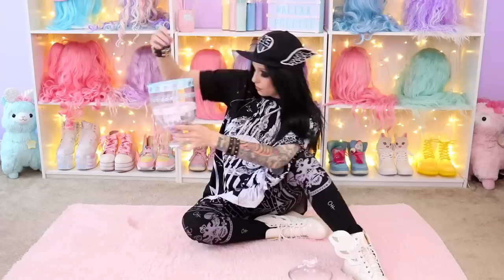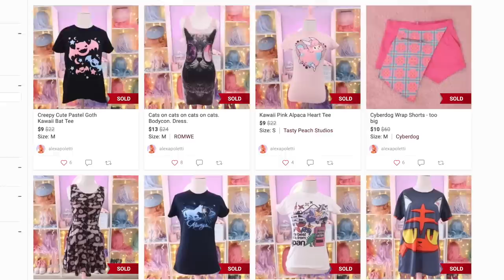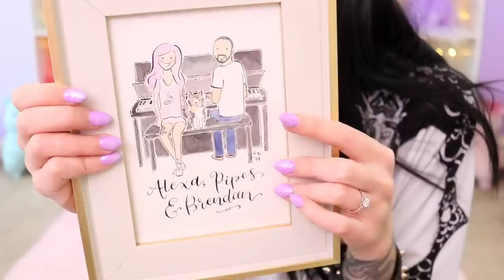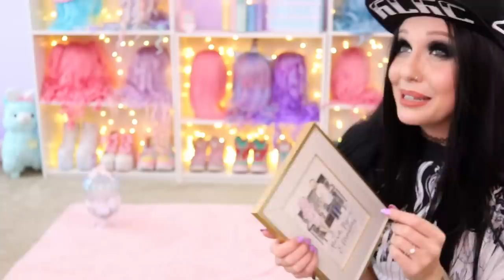HERE IS A BUNCH OF STUFF I LIKE!! (& Pipes update)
Thank you sm to my Poletti Patrons! ILYSM!! : Alexander D, Bella T, Ceilidh M, Clara, Ivy R, Jillian G, Kaitlyn E, Kiki O, Leah D, Meema E, Rachel D, Stephanie R, Stevie D, Anna_pocalypse, Dom B, Nicole H, Jean S, Myra H, Meagan C!

Rachel Joy Design on Etsy
USPS.. its just the post office app y’all